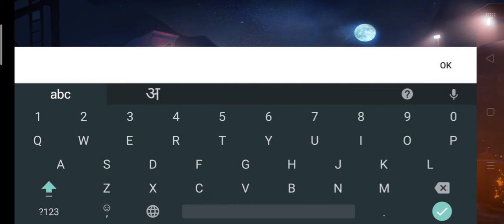FAUG:FEARLESS AND UNITED GUARDS First Gameplay